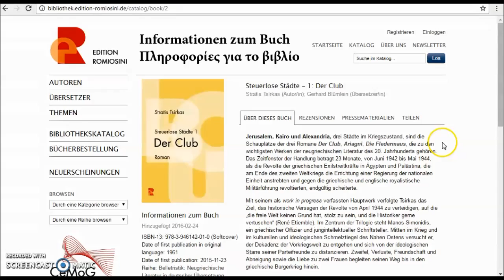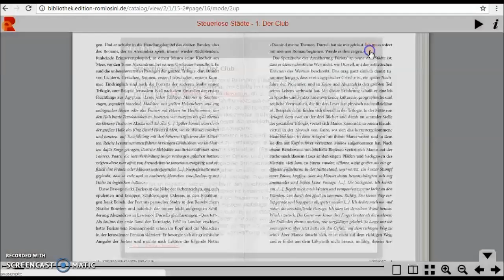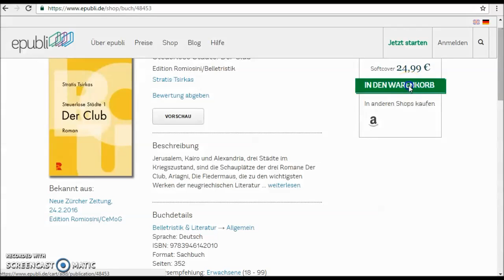Bücher der Edition Romiosini online lesen - Anleitung für die Lektüre in der Online-Bibliothek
Die Edition Romiosini/CeMoG veröffentlicht griechische und griechenlandbezogene Literatur (Belletristik, Sachbuch und Fachliteratur) in deutscher Sprache und entwickelt eine digitale Bibliothek der griechischen Literatur und neogräzistischen Forschung. Die Titel der Edition Romiosini/CeMoG werden zur Online-Lektüre angeboten und können auch als E-Book oder Book-on-Demand erworben werden.
Für die Online-Lektüre der Bücher aus dem Bibliothekskatalog ist eine kostenlose Registrierung erforderlich. Um die Bücher der Edition Romiosini online lesen zu können, gehen Sie auf die jeweilige Buchseite und klicken links unten den Button 'Online lesen'. Wenn Sie noch nicht eingeloggt sind, werden Sie aufgefordert, sich per Benutzername und Passwort in die Bibliothek einzuloggen.